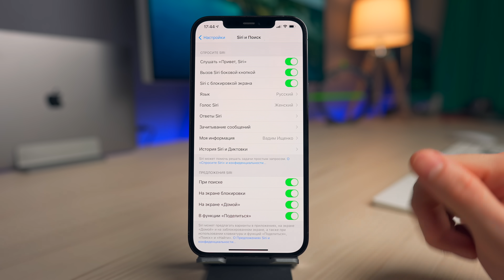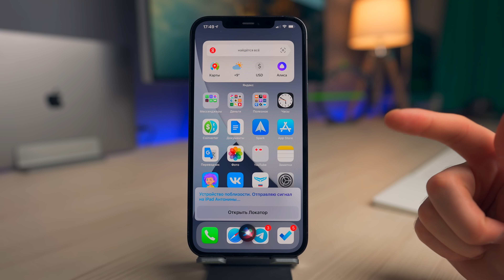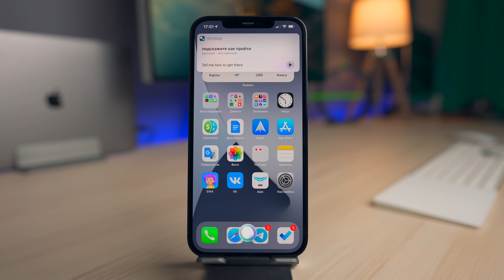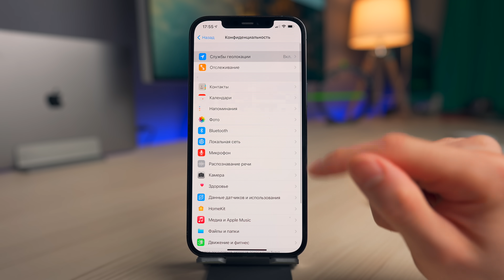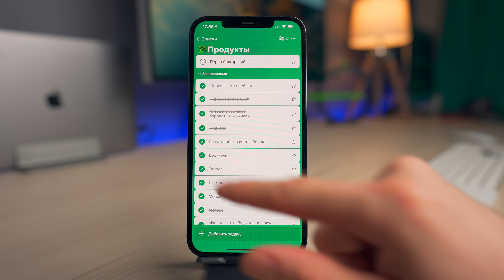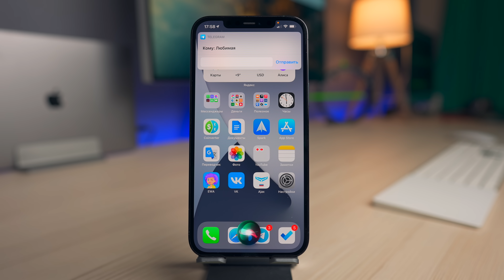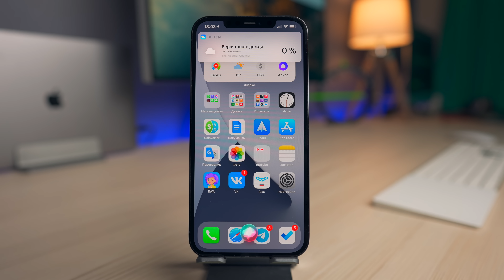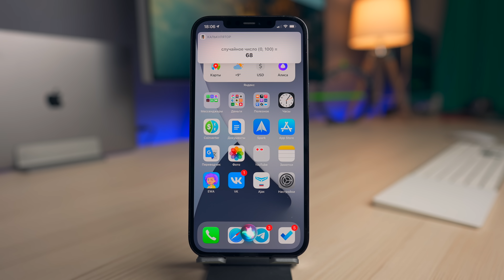40 полезных голосовых команд Siri, которыми ты не пользуешься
В этом видео вы узнаете про самые полезные команды для голосового ассистента Siri. Благодаря ним вы сможете быстро и без лишних кликов совершать важные действия на ходу. Как быстро отключить автояркость и блютуз? Как быстро запомнить где находится ваш автомобиль? Как находить нужные фото в бесконечной галерее фотографий? И еще куча полезных команд Сири на iPhone, iPad и Mac в этом видео.

ТАЙМ-КОДЫ:
00:00 — Начало
00:31 — Полезные команды без категорий
02:57 — Фото
03:22 — Напоминания, календарь и заметки
04:47 — Звонки и сообщения
05:37 — Музыка и подкасты
06:13 — Погода
06:43 — Познавательные и для детей
07:28 — Генератор случайных чисел

🎼 Трек-лист:
ES_Homeless Soul - Fleurs Douces